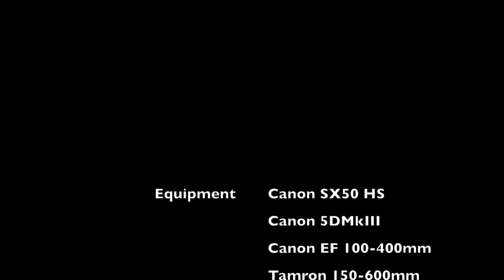My Bird Photography